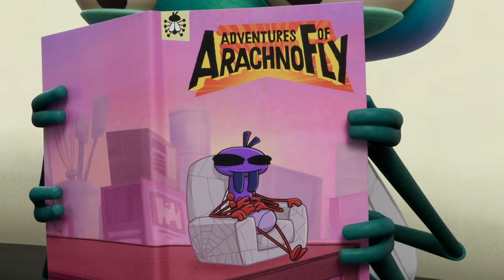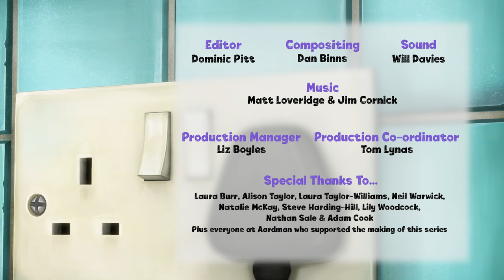Spider vs. ArachnoFly 🕷️💪 Adventures of ArachnoFly (Full Episode)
Lloyd B. Fly's favourite comic superhero gets his own series: The Adventures of ArachnoFly! Each episode dips into a comic that is being read by Lloyd B. Fly – the world’s biggest ArachnoFly fan – and his best friend Abacus. Will the half-fly half-spider superhero defeat the evil Bird-Bee and come to the rescue of the residents of Cereal City? Will he accept that being a superhero could be easier if he had Pea-Bean as a sidekick? Will Lloyd ever be able to read a copy of ArachnoFly without any interference from his little sister PB…? Find out in Adventures of ArachnoFly, a spin-off series of Lloyd of the Flies. Starring Tom Rosenthal (Lloyd), Alex Lawther (Abacus), Lauren Patel (PB)